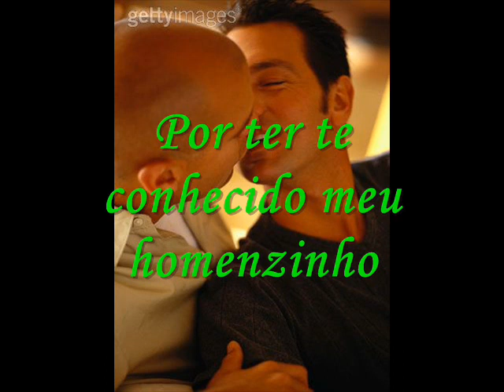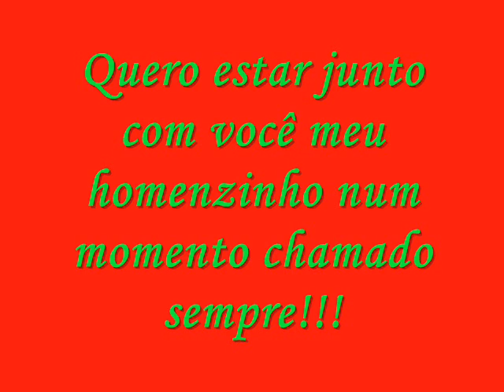Clip gay...Dedicado a meu Namorado o super G.E.I.L.S.O.N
Geilson...Te amo. Te amo. te amo. Eu dedico este vídeo para você meu homenzinho.